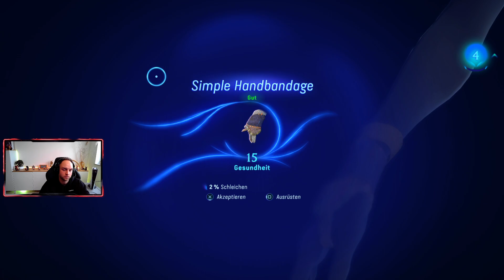AVATAR - Frontiers of Pandora - Eywas Segen / Eywas blessings